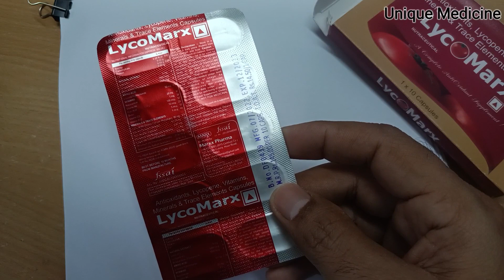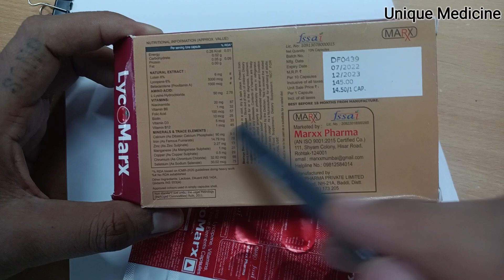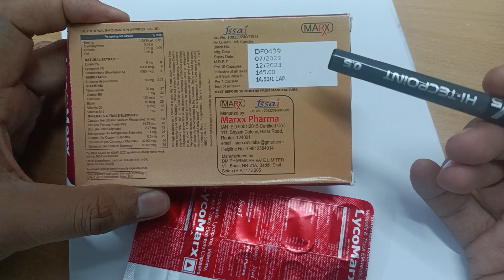Lycromax Capsules for Multivitamin and Minerals । Unique Medicine